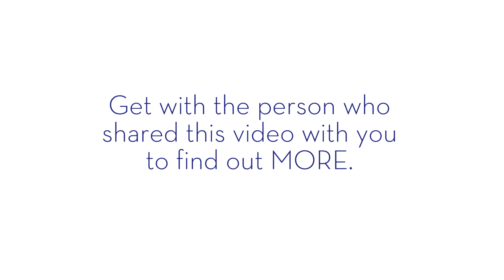New Services at InterFusion MEDIA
Who are we? InterFusion MEDIA Find out more with this

We are a full-service commercial and residential custom electronics design and integration company. Our smart technology solutions make your life safe, elegant, fun and easy to use. Businesses experience increased productivity, enhanced environments for employees and customers, and simple control. Our team is comprised of world-class experts in every field whose number one priority is to provide the best products and services to our clients.

- David Horton InterFusion MEDIA Owner.